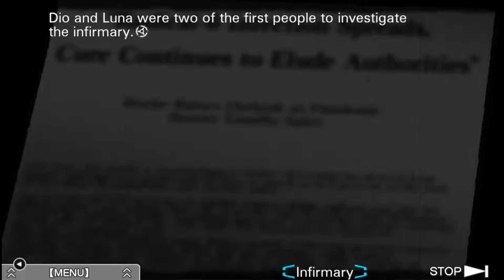Zero Escape: Virtue's Last Reward Walkthrough Part 113 No Commentary